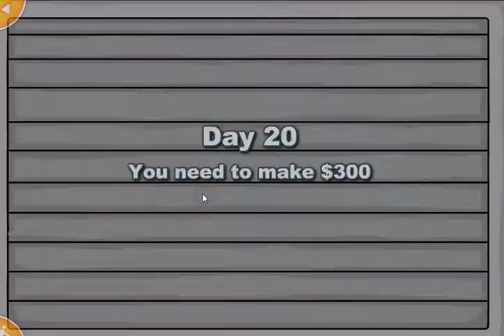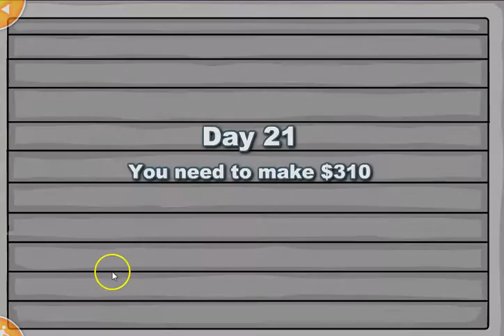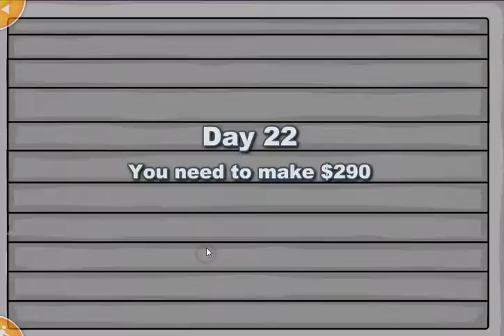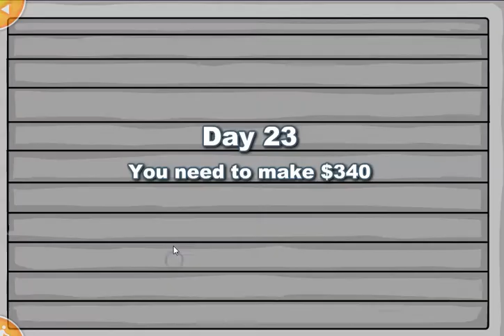Penguin diner part 7